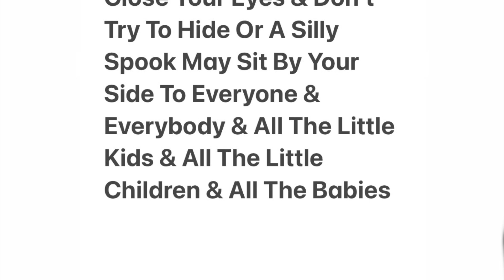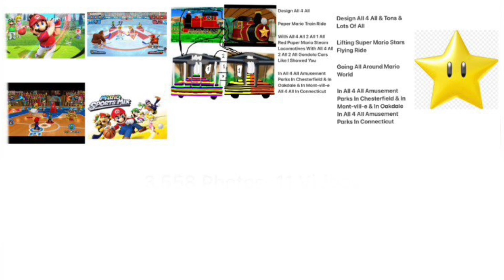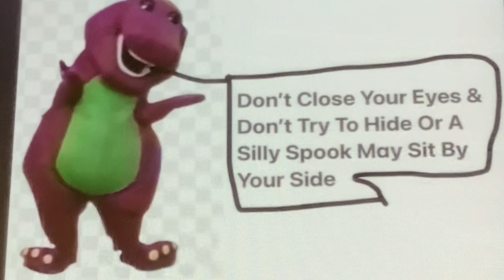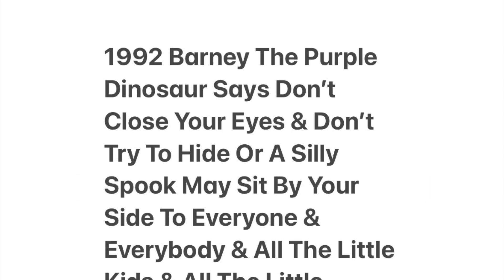Design All 4-ChesterField & Montville & Oakdale All 4 Amusement Park In Connecticut-All In-OD-CF-MV